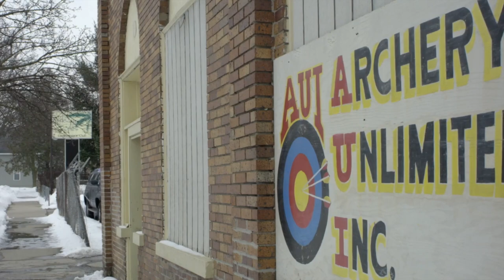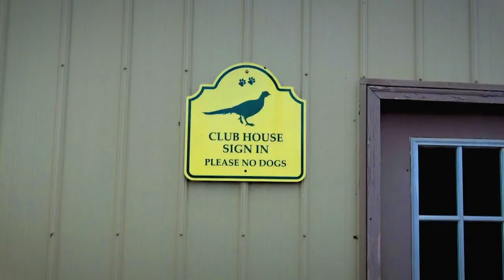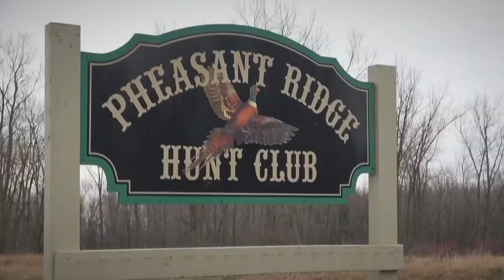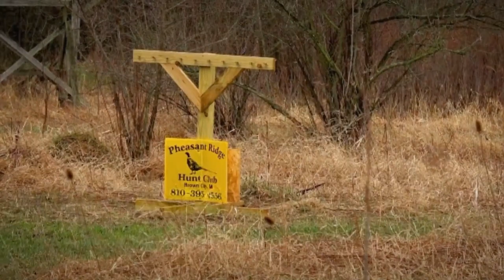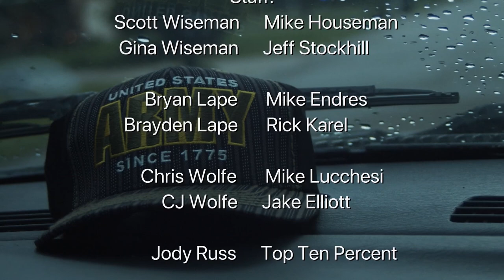Pheasant Hunt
In this episode, brought to you by the U.S. Army, join Scott, Gina, and Mike Houseman as they practice for a pheasant hunt by shooting skeet out of the air with recurves and Gina's Mathews Archery, Inc. bow.  Then, Chris Wolfe Sr. takes his dad Clarence on a pheasant hunt courtesy of Top Ten Percent.  You will see the feathers explode off these birds in slow motion!  Last but not least see Houseman and Jeff's Pope and Young 6x6 Montana Elk!